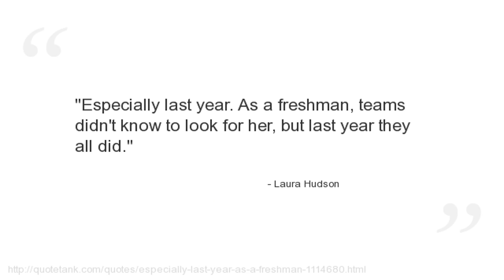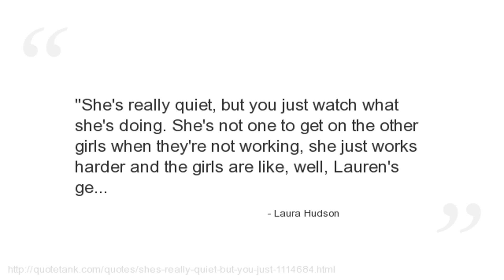Laura Hudson Quotes